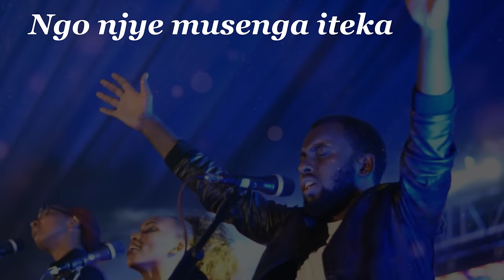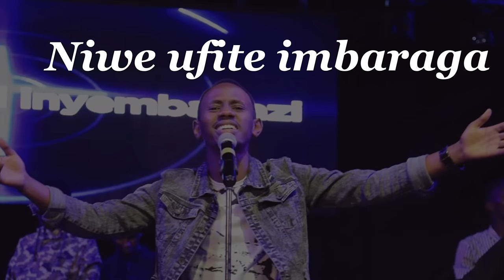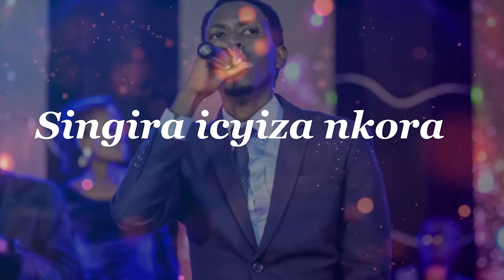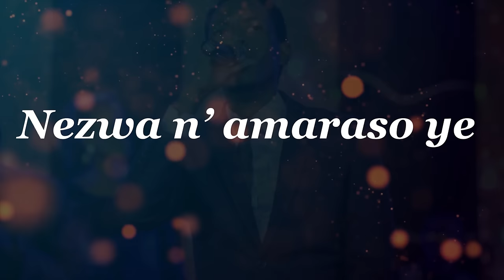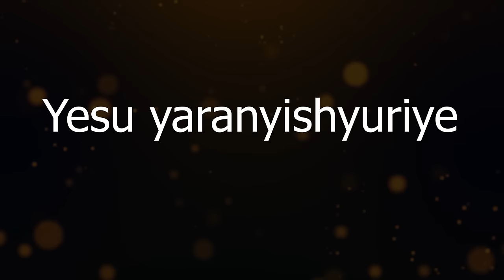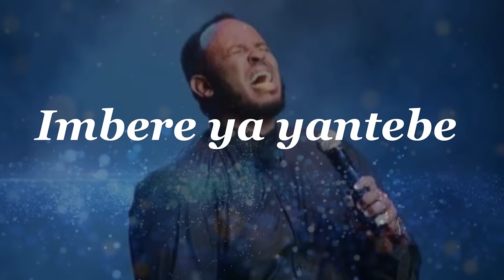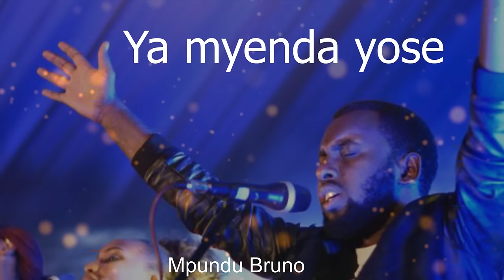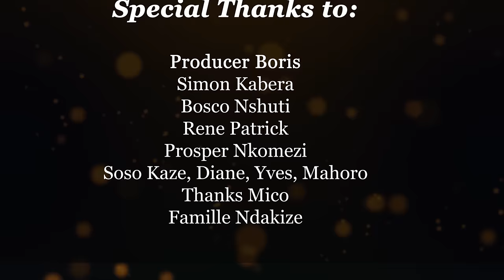Yanyishyuriye by Mpundu Ft. Prosper Nkomezi, Bosco Nshuti, Simon Kabera, Rene Patrick (video lyrics)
Habwa umugisha kumva iyi ndirimbo yo mugitabo (Yanyishyuriye) yakozwe na Mpundu Bruno afatanije n' abandi bahanzi batandukanye.